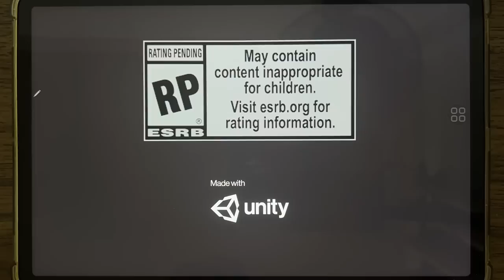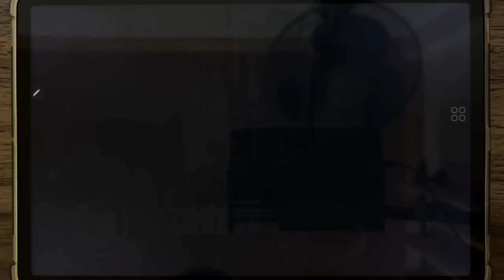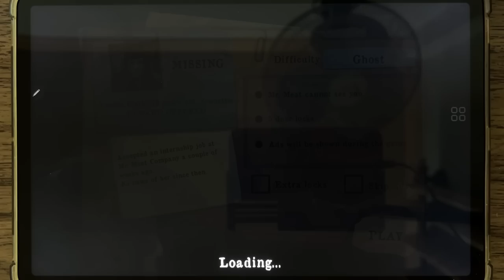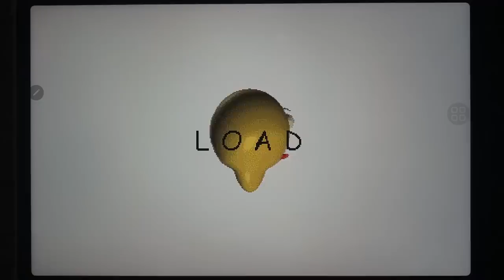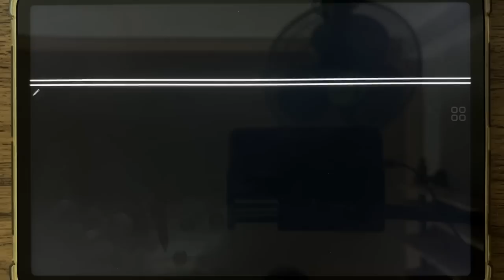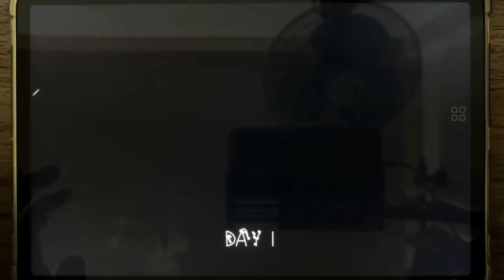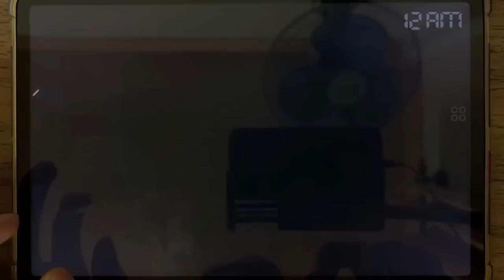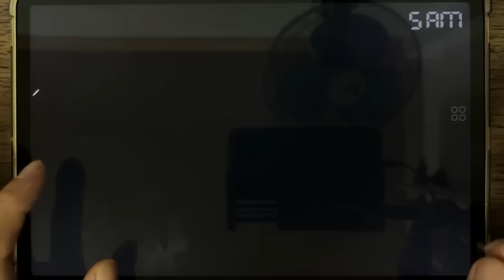IT Horror Clown, Mr Meat, Baldi's Basics Classic, Scary Pennywise, Five Nights at Freddy's 4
IT Horror Clown, Mr Meat, Baldi's Basics Classic, Five Nights at Freddy's 3, Scary Pennywise, Mr Meat 2, Horror Baldi's Granny, Five Nights at Freddy's 4